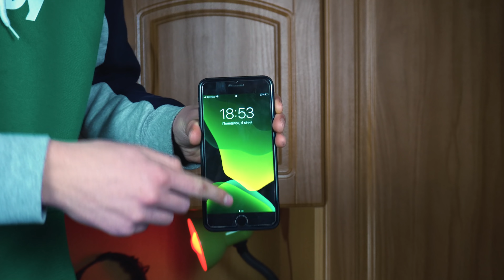6 НОВЫХ ЭКСПЕРИМЕНТОВ!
Привет, сегодня я у нас не лайфхаки и не самоделки) Сегодня у нас эксперименты. Мы проверим возможно ли заставить бумагу летать, как сделать серебреное яйцо а остальное вы узнаете в видео) Тут есть эксперименты с водой, опыты в домашних условиях.

Понравилось видео? Если да, то из двух пальцев под видосом выбери тот который направлен вверх.